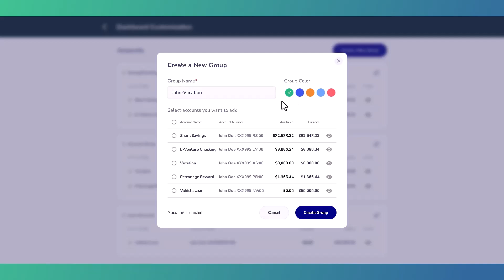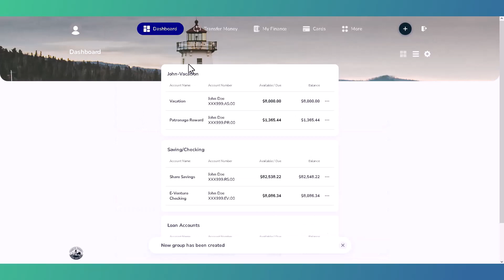E-Branch How To: Group Accounts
Learn how to Group Accounts through your mobile or desktop E-Branch.